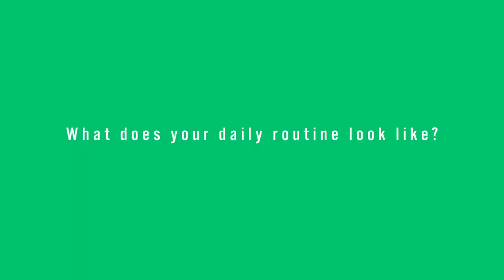Interview with President Masanori Katsumata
We recently had the opportunity to sit down and talk with our President Masanori Katsumata! Watch the video below to learn a little bit about what he does here at Interra USA.